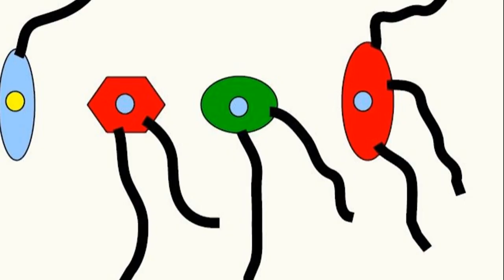POSIBIL ? (Întrebări - 104)(Să ne gândim !)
În prima parte sunt analizate aproximările care se pot face pentru găsirea răspunsului la întrebarea 103.
Întrebarea 104 se referă la posibilitatea (sau imposibilitatea ...) ridicării unui sistem om-scripete-placă.